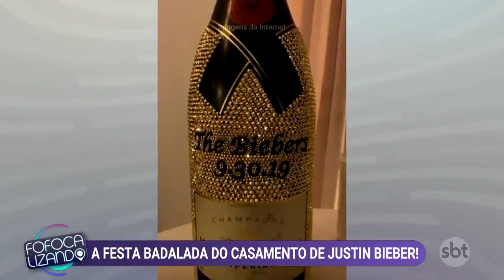Justin Bieber e Hailey Baldwin realizam badalada festa de casamento